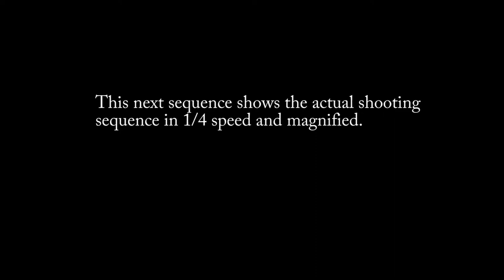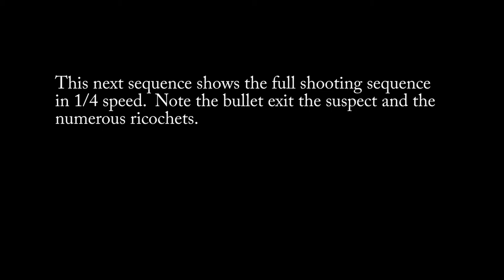Stephon Clark Shooting Composite Video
This video shows the Stephon Clark STAR IR video with the body cam audio over-laid.  It also depicts critical shooting sequences in slow motion.